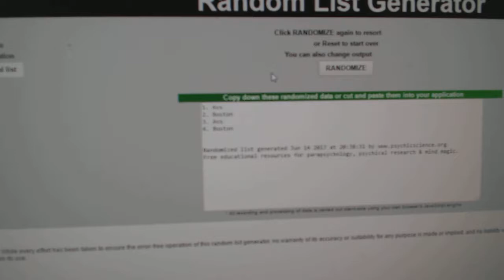Multi Randoms - C&C 7456